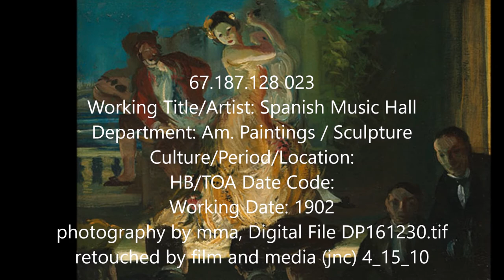Enrique Granados: Four Spanish Dances for Violin and Piano, 2. Andaluza (Playera)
This is the second of four of Enrique Granados' Spanish Dances arranged for violin and piano by Roger C. Vogel.